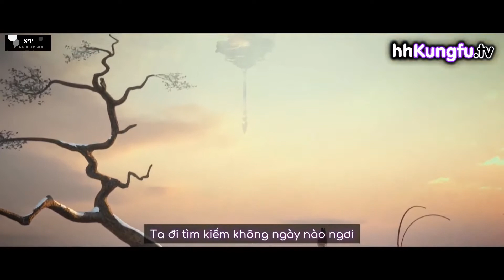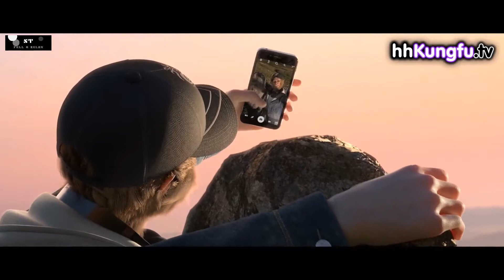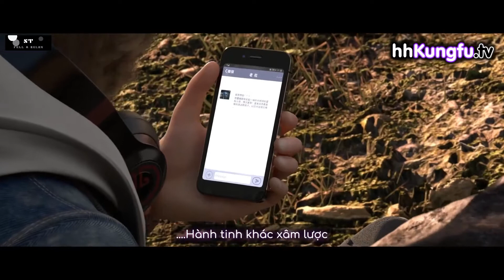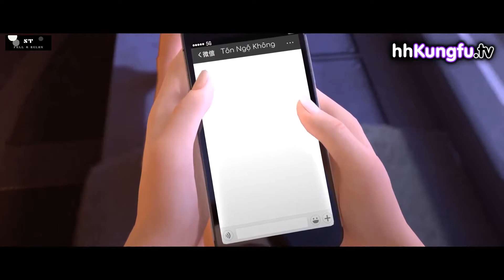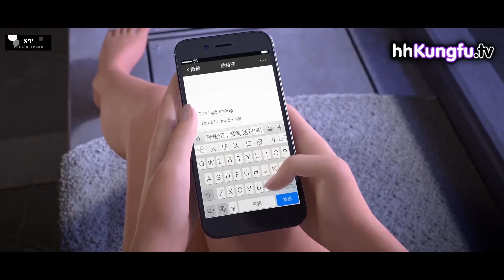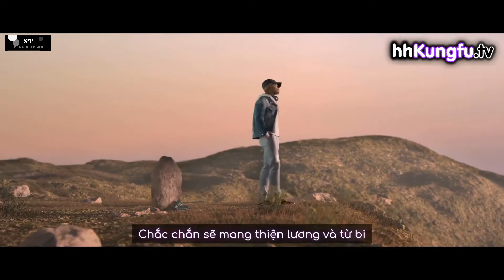Liệt Dương Thiên Đạo (Lie Yang Tiandao) - Vietsub HD 1080p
Câu chuyện bắt đầu từ cuộc chiến giữa Đại Thánh và tướng quân Phan Chấn của thiên đình, khiến hai bên đều xảy ra thương vong. Đúng lúc này thì thượng tiên Lão Đỗ tới và xin Phan Chấn rút binh. Mặc dù tài giỏi, quả quyết nhưng tính cách Ngộ Không hiếu thắng, bồng bột nên được Lão Đỗ gửi đến trần gian để tu luyện. Liệu khi Đại Thánh giáng trần, mọi chyện sẽ ra sao…